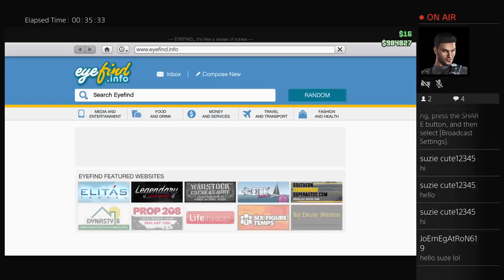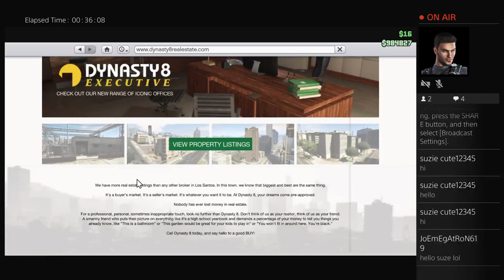Let's make money